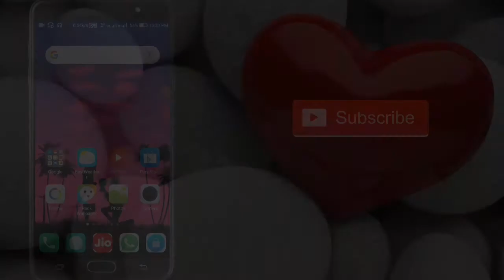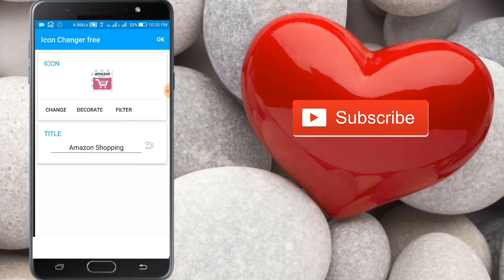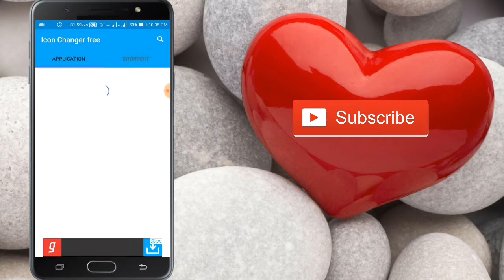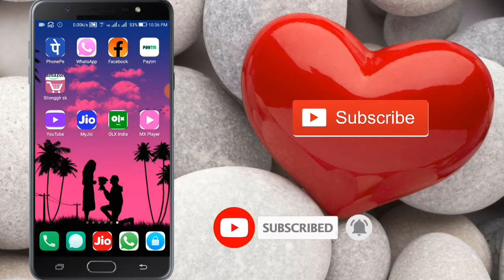Android অ্যাপ এর কালার চেঞ্জ করুন মাত্র 1 সেকেন্ডে How to change application colour in 1 second...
আশা করছি আমার এই ভিডিও টি আপনার ভালো লেগেছে...🌹🌹

 My Gears

Selfie stick__
My Mobile_